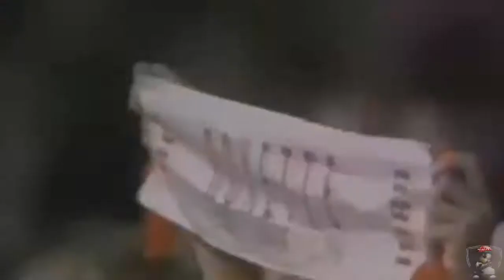VideoMix '80-00's FlashBack 4 v2.0